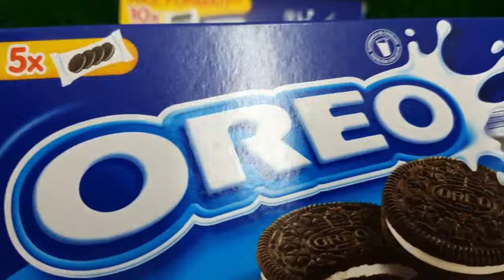Experiment grinder vs CHALK,ICECREAM vs Watermelon vs Jelly|Crushing Crunchy & Soft Things by GRANDE